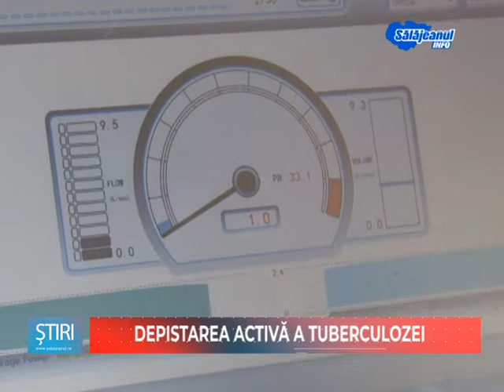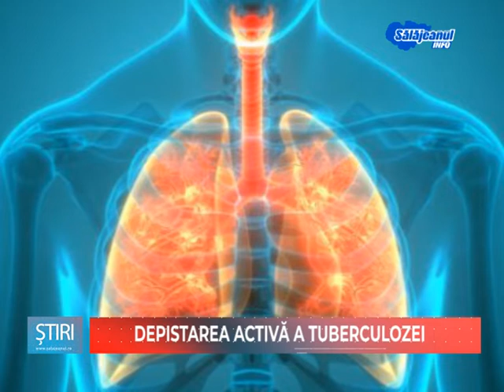Depistarea activă a tuberculozei